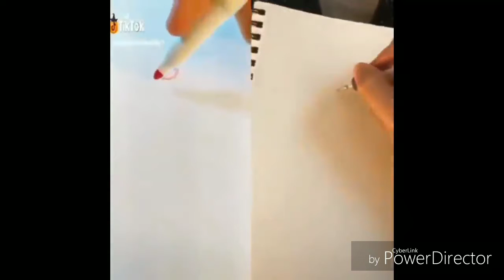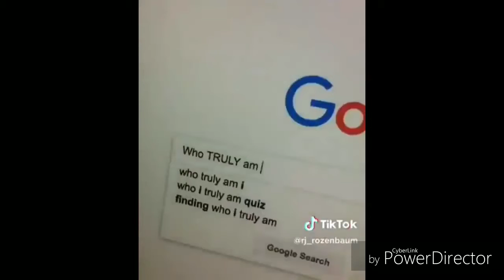Incredibly Funny and Hilarious TikTok Awesome Video Compilations 2018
This is the first video that i supposedly uploaded.

.yeah whatever lol